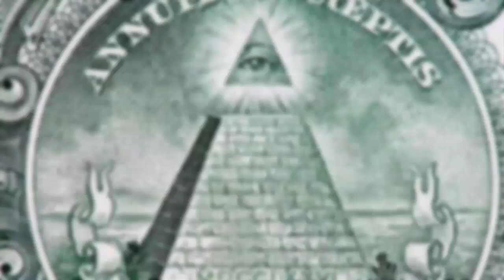PROOF THAT EXXOTIKGAMING IS A PART OF ILLUMINATI - Noobiest Of Noobs ep.4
This is just a skit...no personal hate for Exxotik..I made this just for fun...